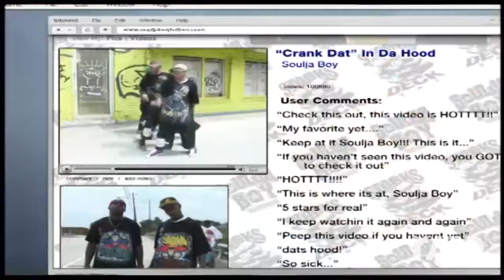Tension That - Soulja Boy Tell'Em & Undertale Ost | RaveDJ